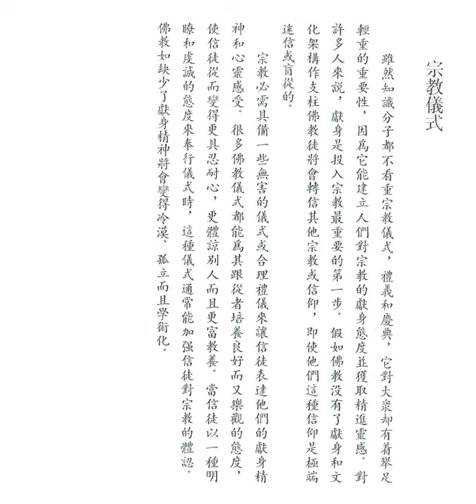宗教儀式 (佛教徒的生活方式之六)【粵語】